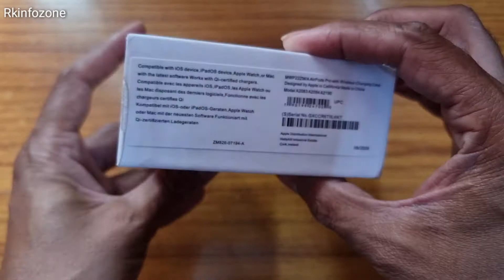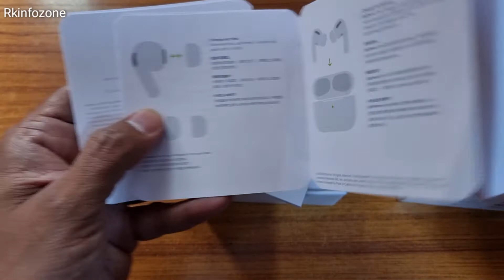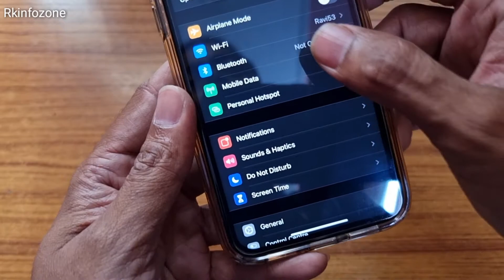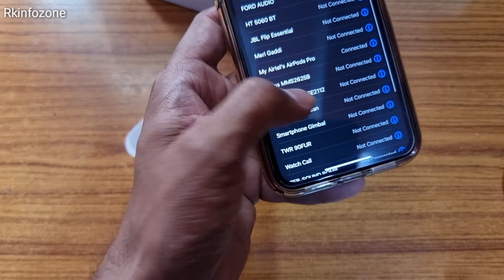Apple Airpods Pro Quick Unboxing 2021 & First Look⚡🎵 With Wireless Charging Case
Features & details:-

Active noise cancellation for immersive sound

Transparency mode four hearing and connecting with the world around you

Three sizes of soft, tapered silicone tips for a customisable fit

Adaptive EQ automatically tunes music to the shape of your ear

Easy setup for all your Apple devices

The wireless charging case delivers more than 24 hours of battery life